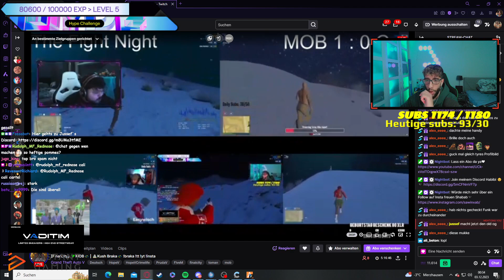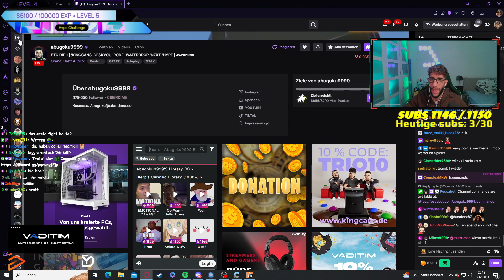KRIEG GEGEN CALI TEIL 2🔥| GTA RP | JUSSEF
Timestamps:
0:00 - Erster Fight
3:18 - Fight Watchparty
3:35 - Gespräch mit Cali
5:30 - Zweiter Fight
7:58 - Hitziges Gespräch mit Cali
13:20 - Dritter Fight
15:30 - Gespräch mit Cali